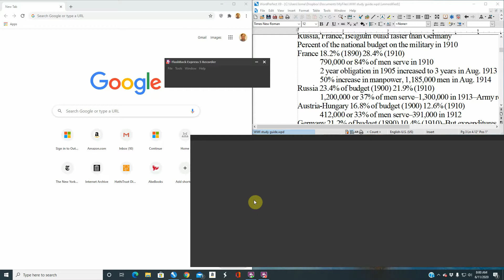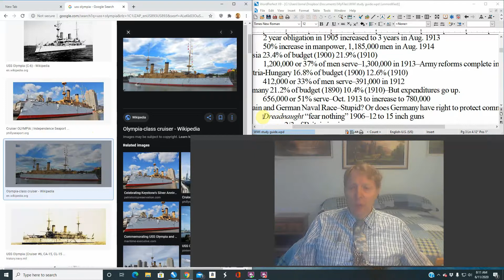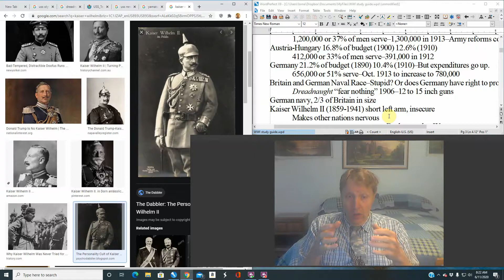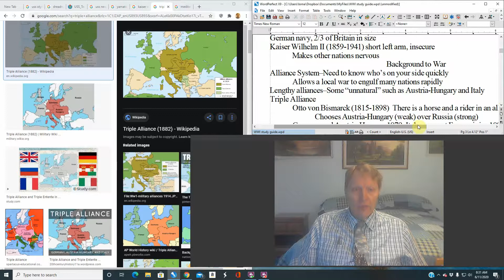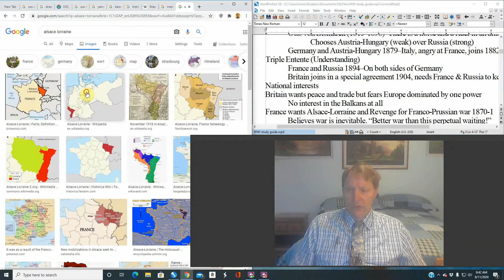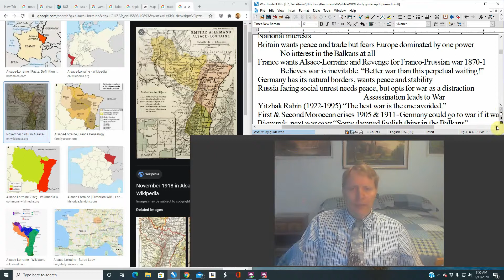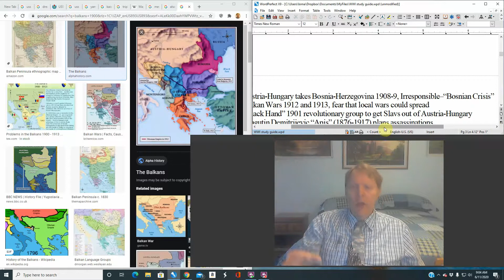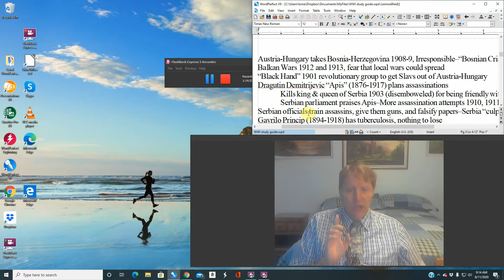World War 1 Lecture 4 Alliances and the Balkans